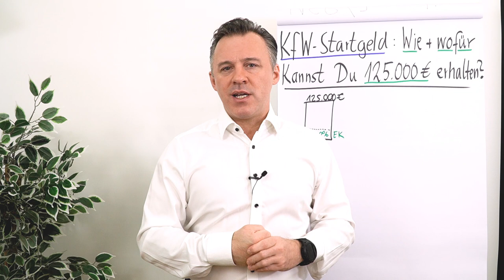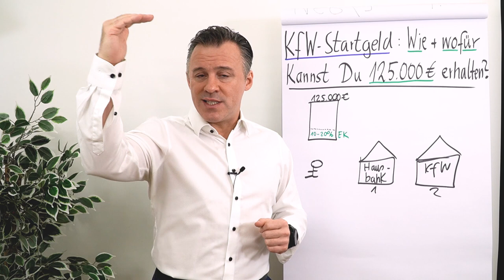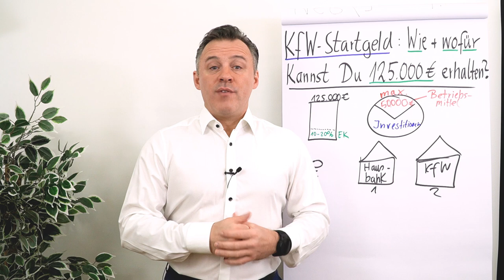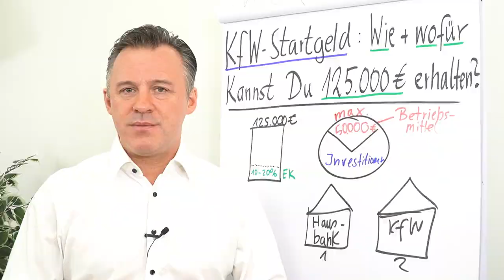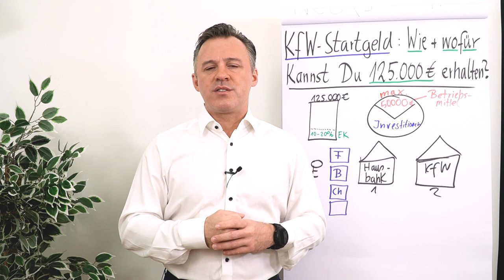KfW-Startgeld: Wie + wofür kannst du 125.000 € erhalten?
In diesem Video erfährst du, welche Voraussetzungen du erfüllen musst, um das KfW Startgeld zu erhalten. Außerdem erfährst du, wie du deinen Antrag richtig stellst und welche Fehler du unbedingt vermeiden solltest.

🎥 In diesem Video erfährst du:

▶ Welche Voraussetzungen du für das KfW Startgeld erfüllen musst
▶ Wie du deine Unterlagen richtig zusammenstellst
▶ Wie du deine Chancen auf eine Zusage erhöhst

Wenn du dich selbstständig machen möchtest und auf der Suche nach einer Finanzierung bist, dann ist das KfW Startgeld eine gute Möglichkeit.